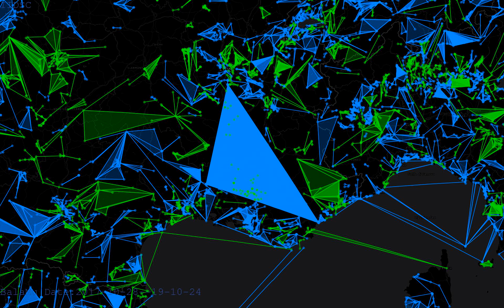IIDSC - BalaMu - Recording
IIDSC Ingress Intel Desktop Screen Capturer - Your next level intel experience.

IIDSC HOME RECORDER: The recorder makes a time lapse recording of your field action using your default desktop browser or a custom browser using IITC. Afterwards, you are able to upload the project and get an analysis by IIDSC Player and a YouTube clip for free. Also the Recorder is able to make a GIF Animation.

INTEL-RECORDER: It's a service that allows you to just request an Intel-Recording on the cloud. Afterwards you will a mail with links to the files: movie and gif. Optionally you will be offered to upload your recording to YouTube.

Upload request: matijimAetgmail.com